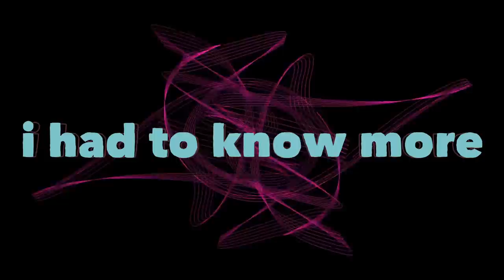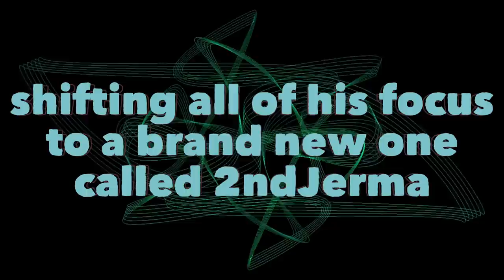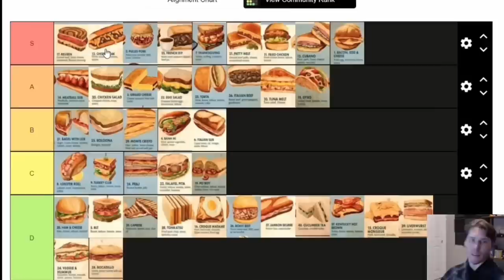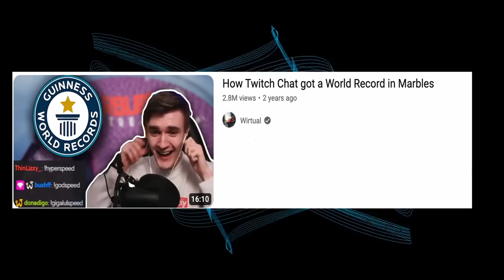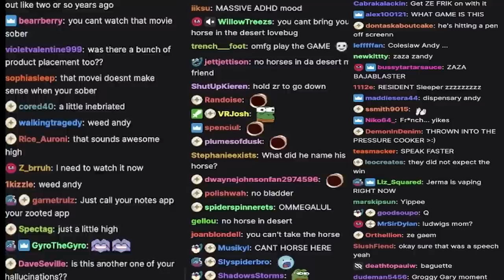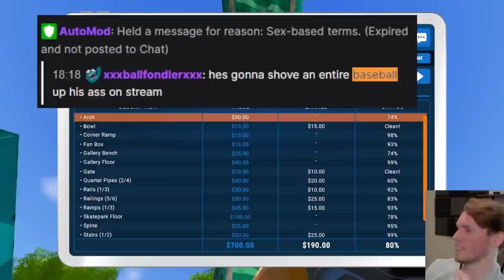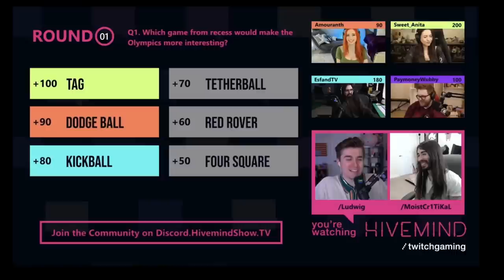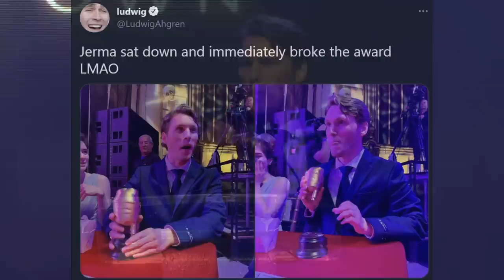The Greatest Streamer of All Time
Basically just a jerma985 clip show. its about twitch and streamers and twitch streamers and the internet and a little sociology too, but mainly its about jerma.

~TIMESTAMPS~
00:00 Confession Time
1:14 Jermasis
6:30 Jerma the Streama
12:45 A Brief of the Sociology of Twitch and How Jerma Defies Conventions therein
21:10 Ballfondler's Interlude
28:18 Constructive Criticism Andy
32:27 Jerma's Event Streams
34:13 Concluding Thoughts

i hid an amongus in the thumbnail